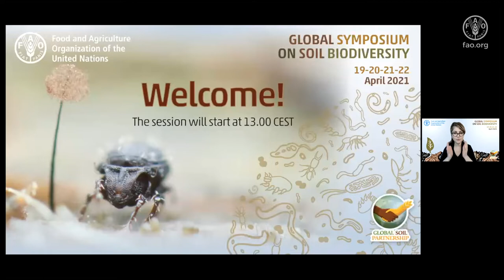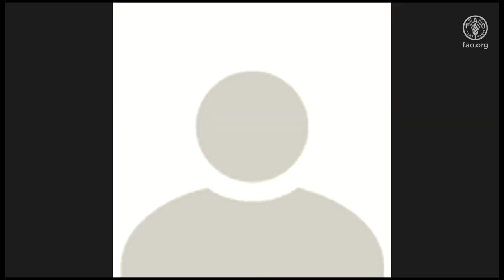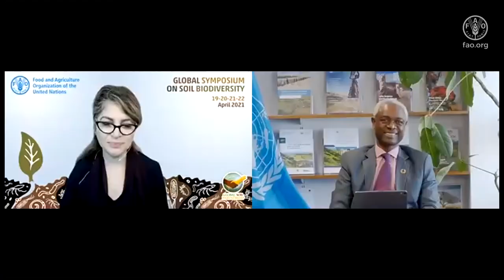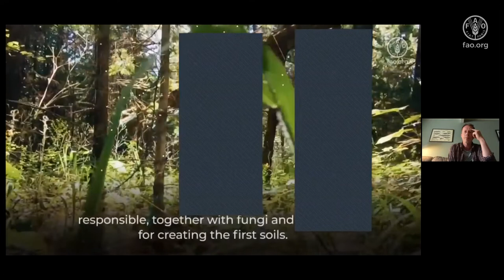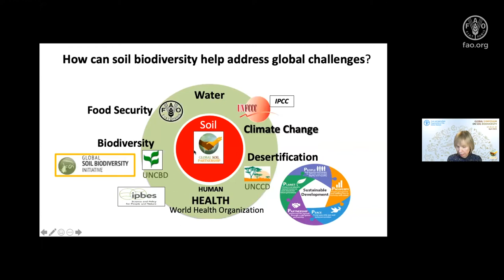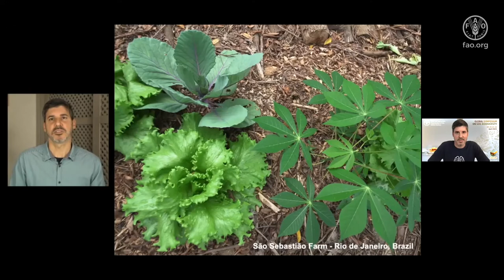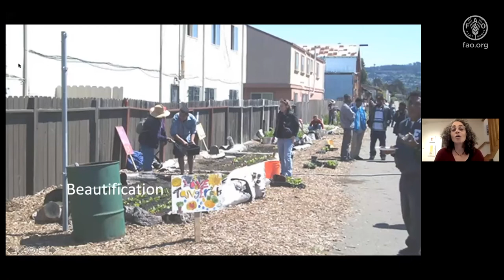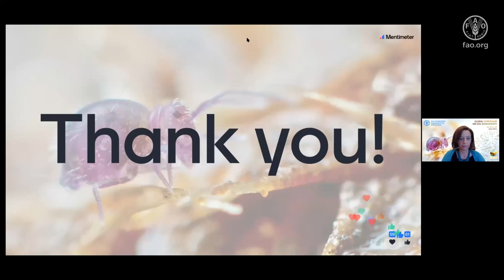Пленарное заседание - День 1- Глобальный симпозиум по биоразнообразию почв 2021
Это запись пленарного заседания первого дня Глобального симпозиума по биоразнообразию почв, состоявшегося 19 апреля 2021 года. Во время церемонии открытия несколько приглашенных докладчиков подчеркнули важность биоразнообразия почв для здорового и устойчивого будущего.

Основная цель симпозиума восполнение критических пробелов в знаниях о биоразнообразии почв и содействие обсуждению между политиками, производителями продовольствия, учеными, практиками и другими заинтересованными сторонами тех решений, которые позволят жить в гармонии с природой и в конечном итоге достичь ЦУР за счет сохранения и устойчивого использования биоразнообразия почв.